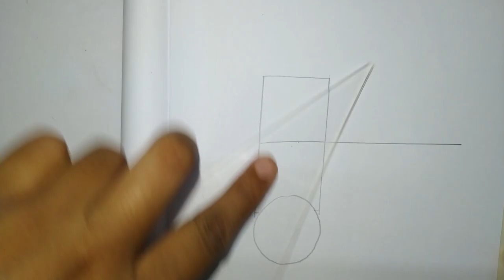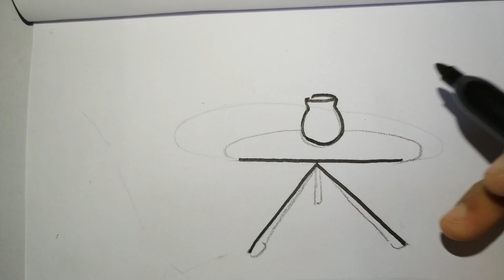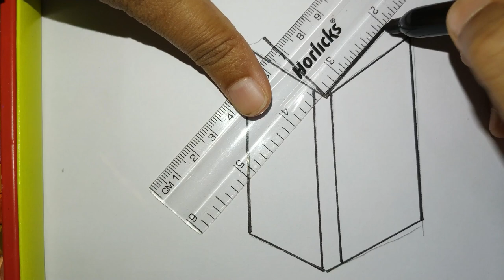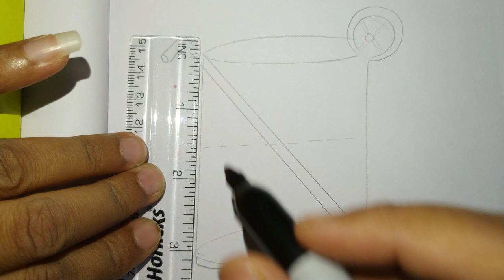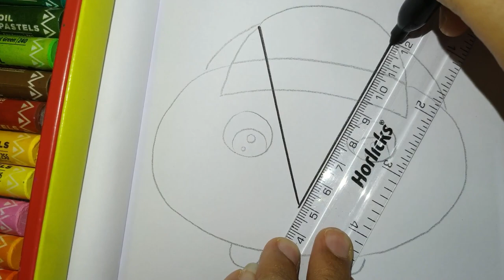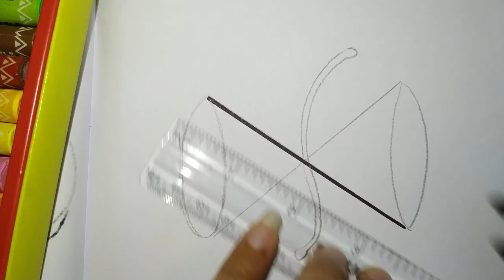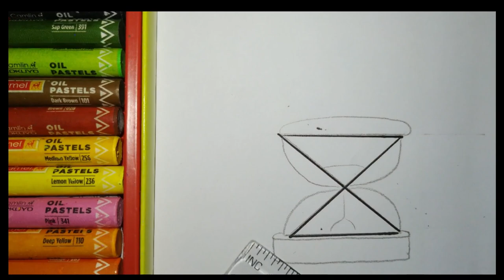HOW TO DRAW ANYTHING FROM A TO Z ALPHABET EASILY FOR KIDS STEP BY STEP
LET US LEARN HOW TO DRAW ANYTHING USING ALPHABET A TO Z  FOR KIDS